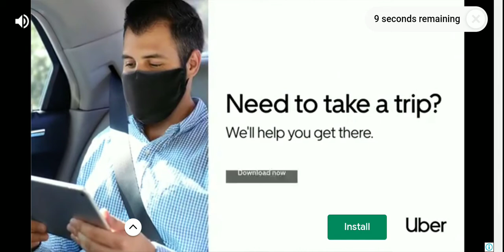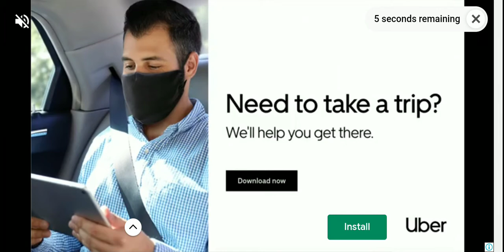Subway Surfers Vancouver 2022 || Bjarki Speed Test